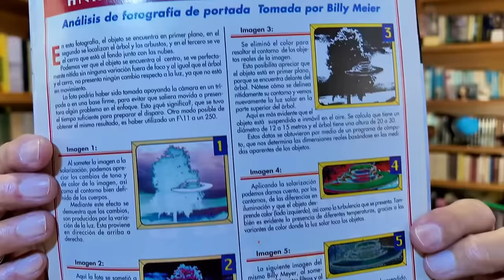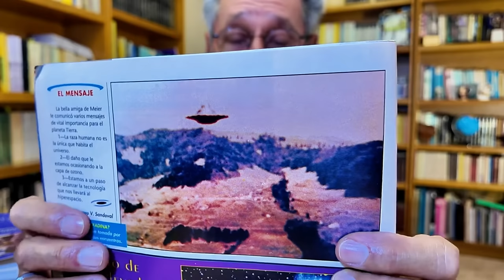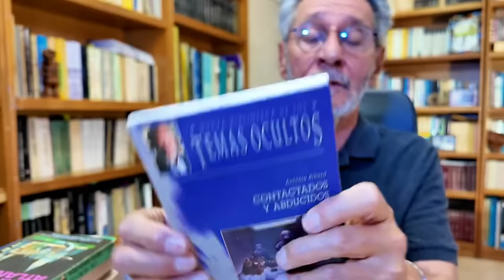Billy Meier: ¿El elegido de los Pleyadianos?